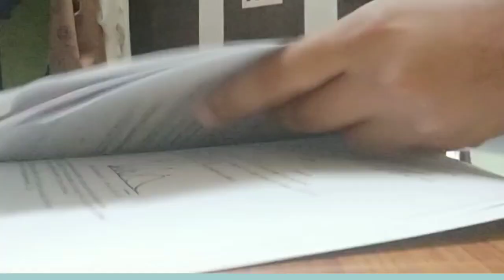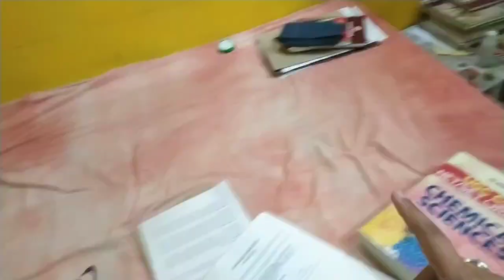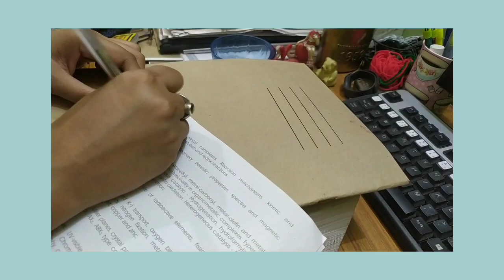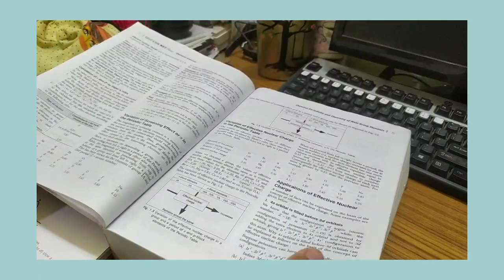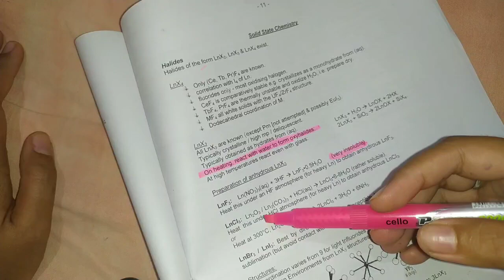STUDY WITH ME|Manage your study with all your work in lockdown |Indian student |SWM-VLOG 10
study vlogs-